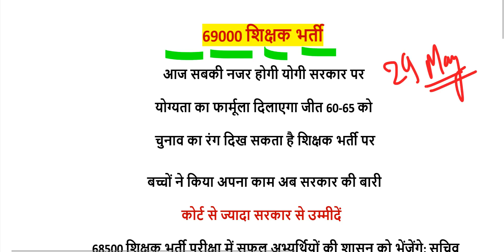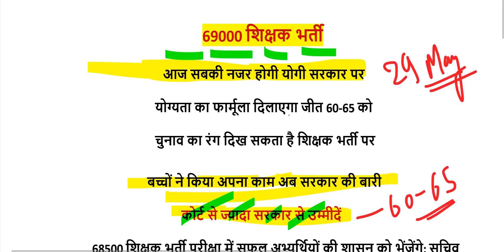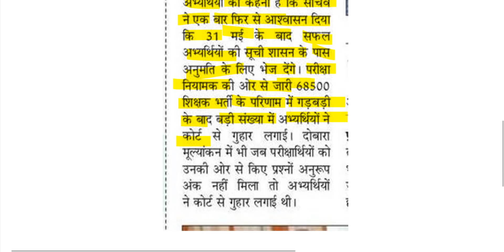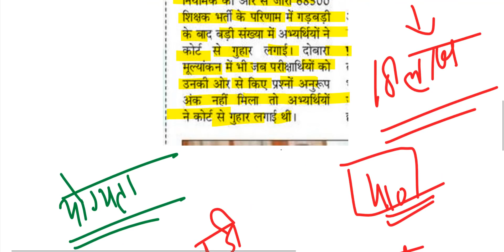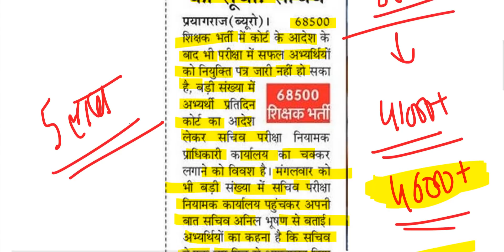69000 शिक्षक भर्ती | डबल बेंच के संबंध में योगी सरकार का बड़ा ऐलान | 29 May, 2019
next date today tuesday, May 28, 2019 on allahabad highcourt

68500 answer key pdf
68500 answer key download
68500 revised answer key
68500 answer key series b
up assistant teacher answer key 2018
68500 answer key series a
68500 sansodhit answer key
68500 answer key series c
sarkari result
72000 teacher vacancy latest news
68500 unofficial answer key
68500 answer key set b
68000 answer key
68500 paper
68500 results date
likhit pariksha result date
68500 answer key official
shikshak bharti pariksha up
68500 answer key sarkari result
68500 question paper download
68500 exam analysis
up prt paper
68500 question paper 2018
68500 result date
68500 shikshak bharti latest news
68500 answer key pdf
68500 answer key download
68500 revised answer key
68500 answer key series b
68500 answer key series a
up teacher answer key 2018
68500 teacher answer key